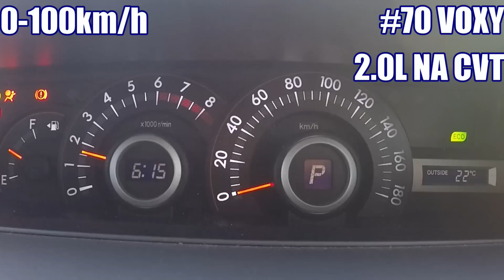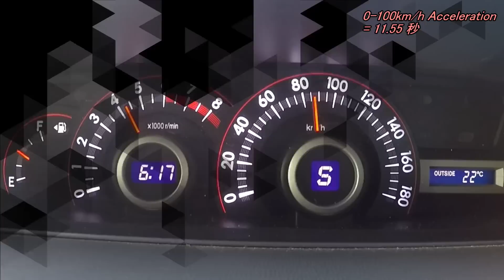【0-100km/h 加速】 #70 VOXY 走行距離17万km！！加速能力は！？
どうも、まさるモータースです。

車両紹介など、ご応募その他ご質問はこちら

Instagram。紹介した車両を載せていきます。
興味がある人は、ぜひチェックしてみてください！(^^)/

ヤフオクVOXYの実力を検証！！
まだまだ元気に頑張ってくれそうです(^^)/

TOYOTA
#70 VOXY
2.0L NA
CVT　FF